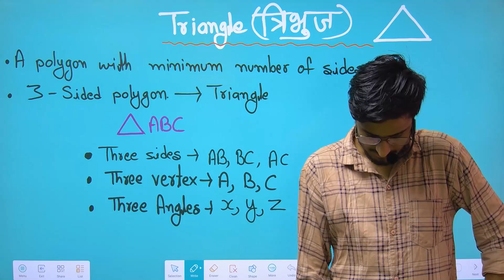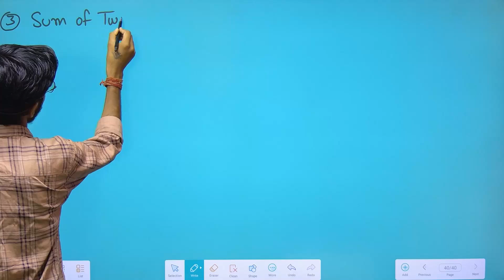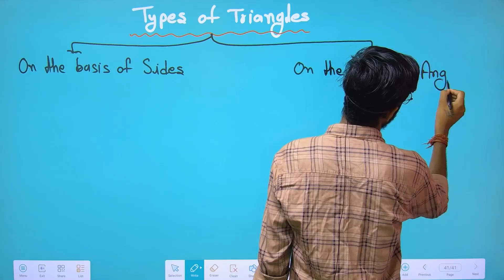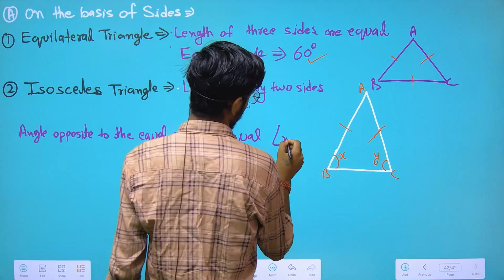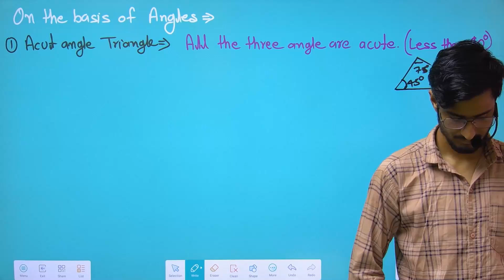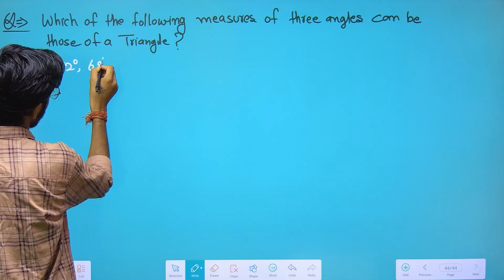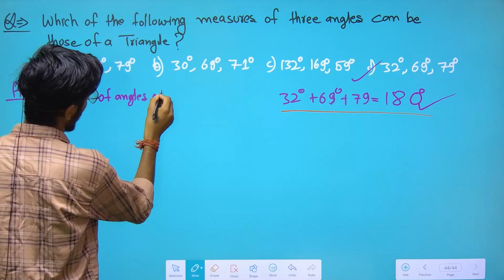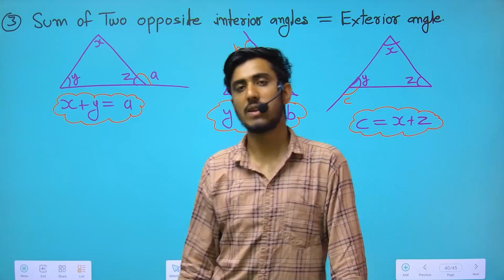Geometry Part 7 | Sainik School Preparation for Class 6 Maths | RMS | JNV | UPSS | Untold Concepts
About the video = Geometry Part 7 | Triangle

🔴DAILY CLASSES
🔴DAILY PRACTICE PROBLEMS DPP
🔴WEEKLY TEST
🔴MONTHLY TEST
🔴ANYTIME DOUBT FACILITY
🔴MOCK TEST
🔴PYQS
🔴MOCK TEST
🔴SAMPLE PAPER

•7+Years Teaching Experience
•Counsellor
•Mentor